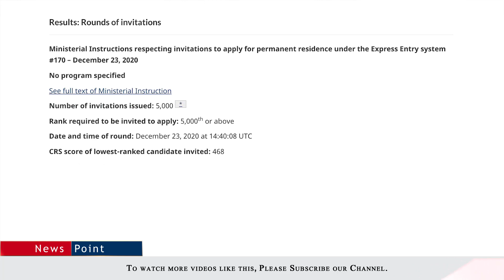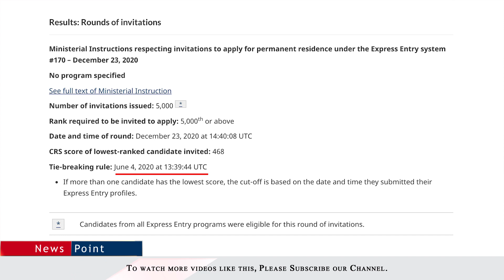170 FSW Draw of Express Entry of Canada PR 2020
How to obtain Canadian PR (Canadian Immigration) in as low as 03 months I Canada Express Entry 2020